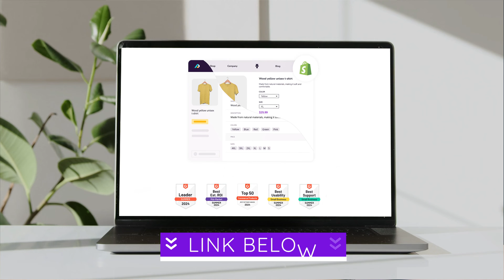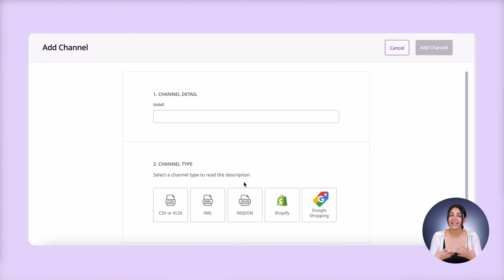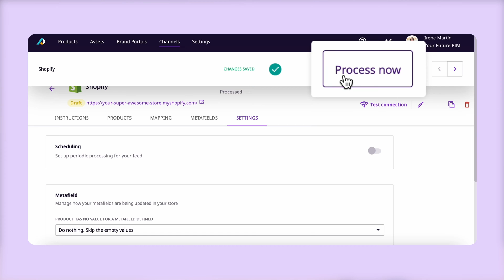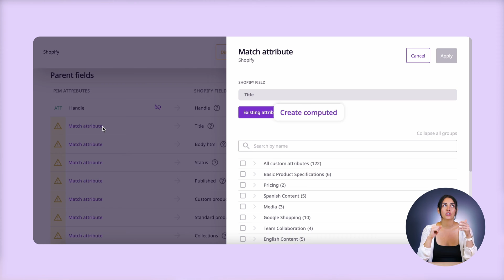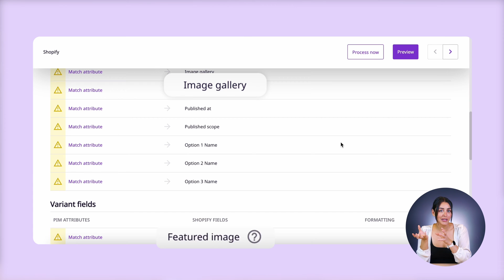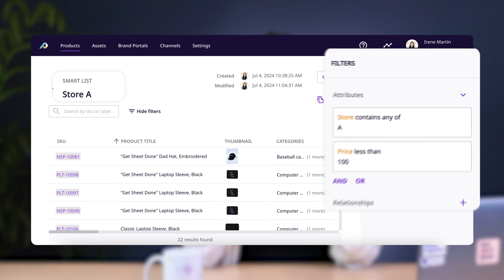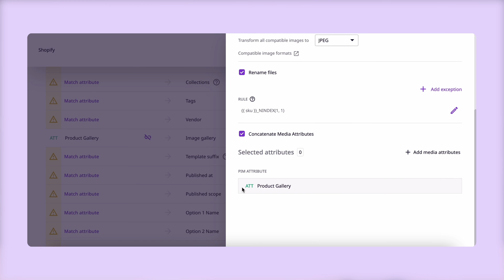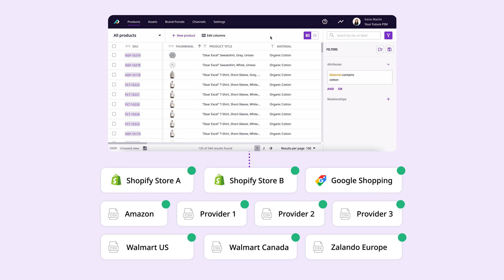How To Create a Shopify Product Feed in Minutes!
In this video, I'll show you how to create a feed for your Shopify stores in minutes. This is by far the easiest way to create a Shopify product feed to create and update products on your Shopify store. You can add new products, make bulk updates to existing products, automatically resize images for your catalog, and more.

00:00 Introduction
00:36 How to create a Shopify feed
03:03 How to use formulas to create attributes for your feed
03:59 Adding images to your Shopify feed
04:51 Adding products to your feed
05:54 Resizing and formatting images for your feed
06:37 Automating updates to your feed